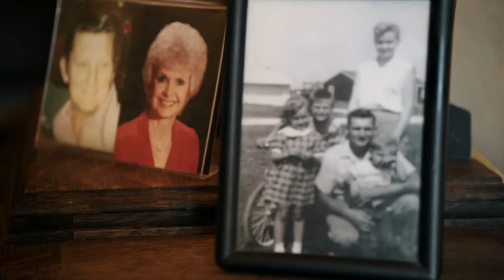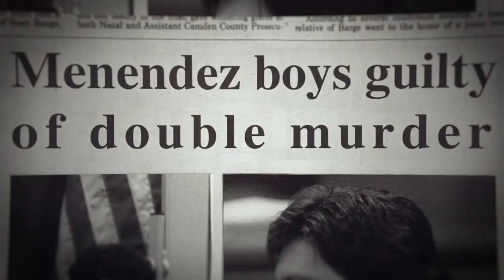Aunt and Cousin Share Disturbing Signs of Menendez Brothers’ Abuse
Source:
Menendez + Menudo: Boys Betrayed (2023)

Trial Footage:
CA v. Lyle & Erik Menendez (1993)